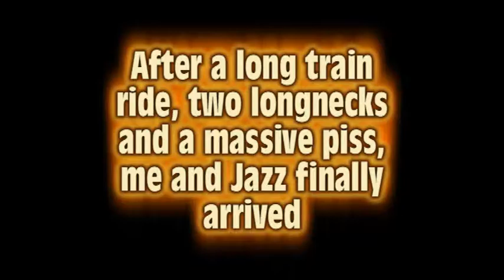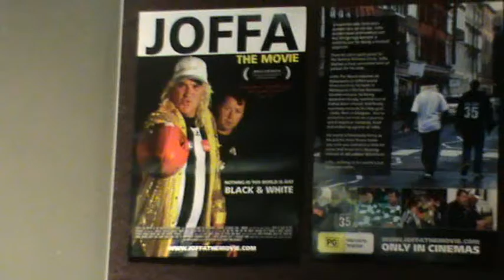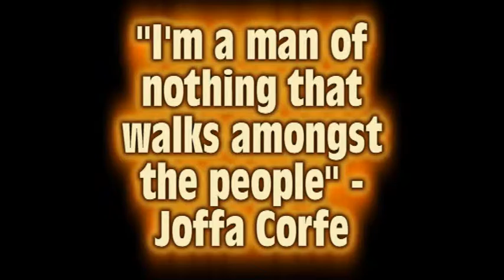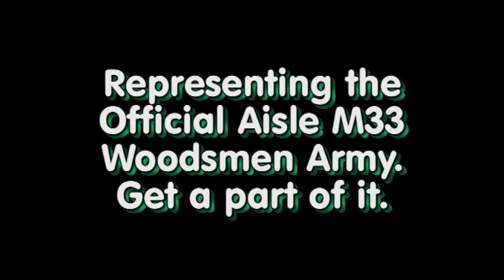Joffa The Movie Premiere @ Palace Kino Cinemas, Melbourne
I was given up close and personal access and a premiere screening of Joffa Corfe's movie entitled (Joffa The Movie). I interviewed the man himself and also co-star Shane.

A rather fun night surrounded by the Collingwood family.